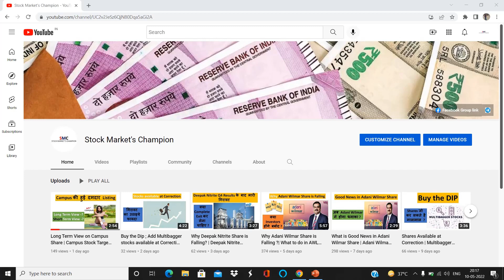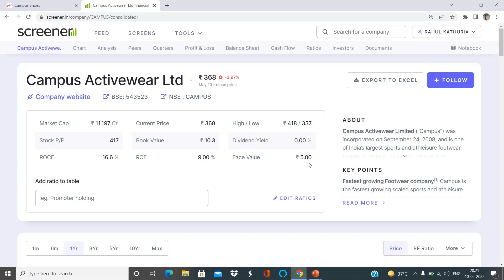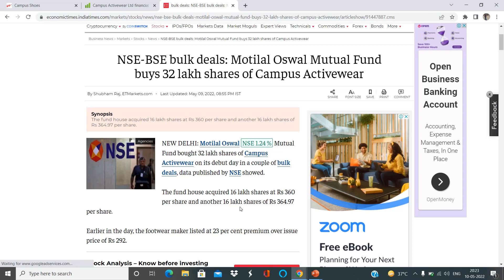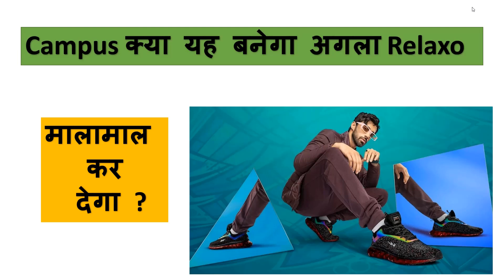Campus Share Fundamental Analysis | What is Good News in Campus Stock | Campus Latest News Today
Long Term View on Campus Share | Campus Stock Target| Buy Hold or Sell | Campus Latest News Today |
Campus Activewear Latest News | Campus Share Analysis | Campus Share Target Price
Campus Share News Today • Why Campus Share Fall Today ? Campus Share • Campus IPO
Campus Share News Today
Campus Share Price Target ?
Campus Share
Campus Share News
Why Campus Share Fall Today ?
Campus IPO
Campus Activewear Share Latest News | Campus Activewear Share News | Campus Share | 09 May 2022

campus share latest news | campus share latest news today | campus stock latest news update
Campus Activewear share price🔥 | Campus share target | Campus share news today | CAMPUS LISTED🔥🔥25%
Campus activewear ipo | Campus activewear ipo hold or sell | Campus share strategy | Campus share |

campus ipo review, campus ipo date, campus ipo gmp, Campus ipo
ipo, latest ipo news, upcoming ipo 2022, Campus activewear ipo
campus activewear ipo, campus activewear ipo gmp, campus ipo review, Campus activewear ipo review